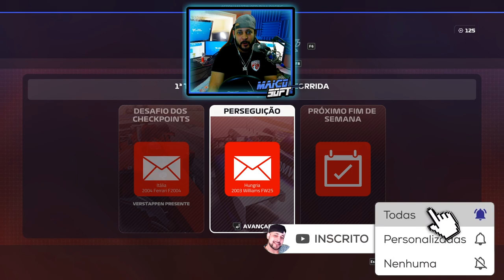FUI EM UM EVENTO E ANDEI COM O CARRO DO SCHUMACHER - #19 - F1 2019